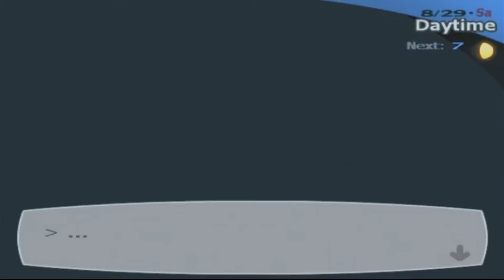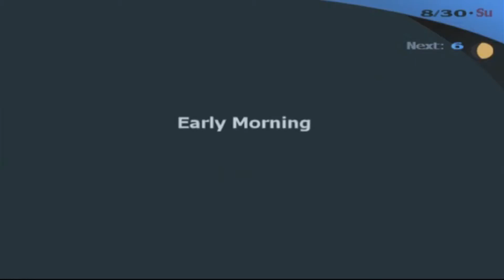Persona 3 FES [Part 38] - Teammates Movie Dates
Last week of summer break so we get to take all of our teammates to the movies.
Yes, even the dog.